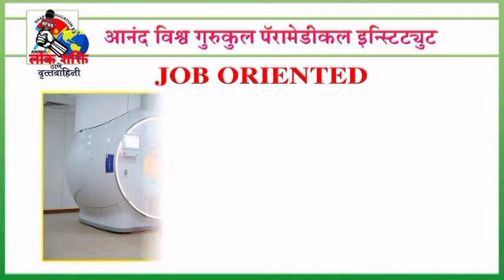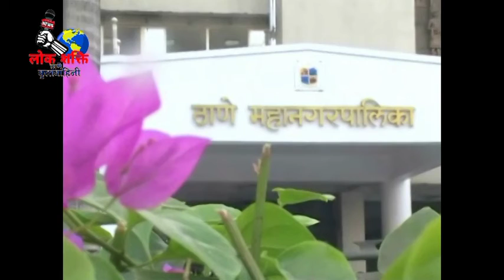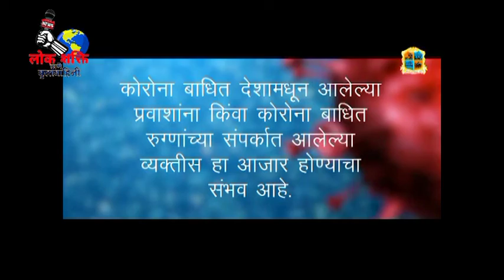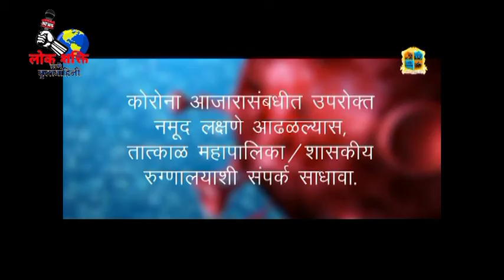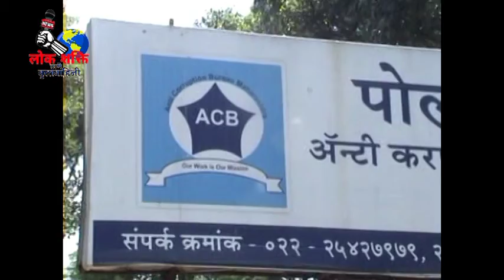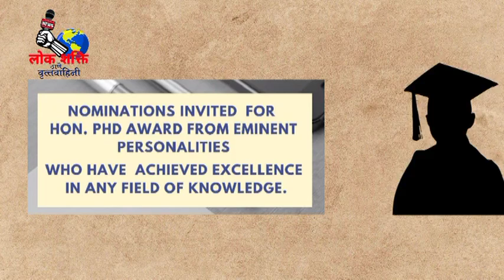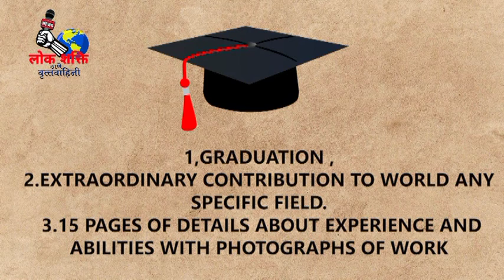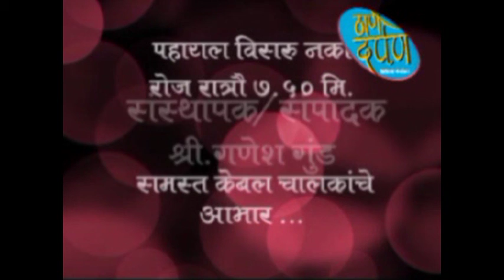thane darpan tv news 31.07.2021